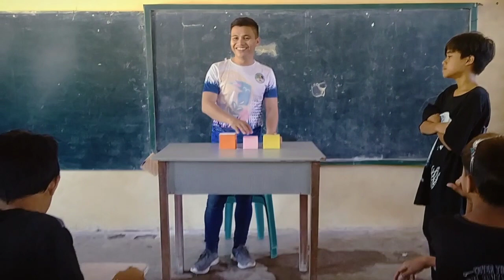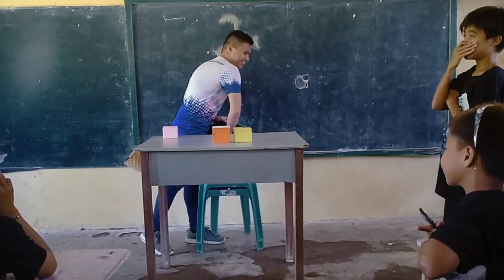Pera o Kahon? part 30 grabe na into guys)